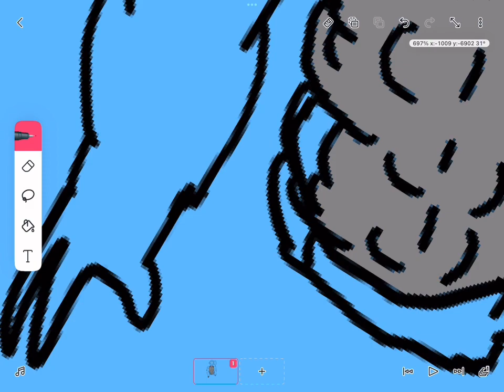I made a buff gorilla tag character